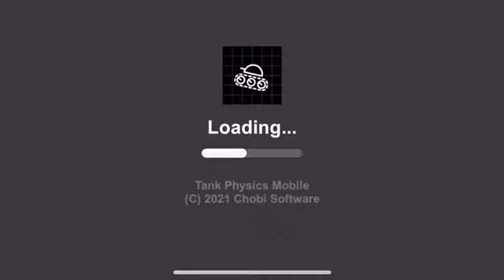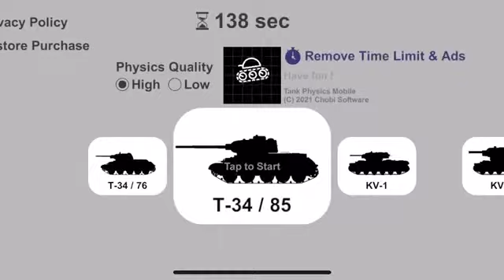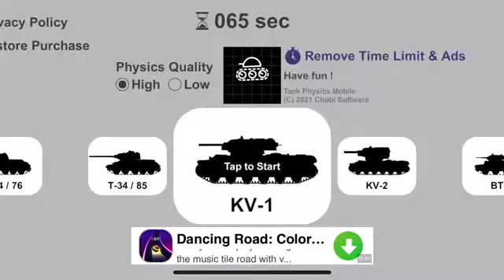t-34 and kv-1 track durability test in tank physics moble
i am test the track durability for t-34 and kv-1